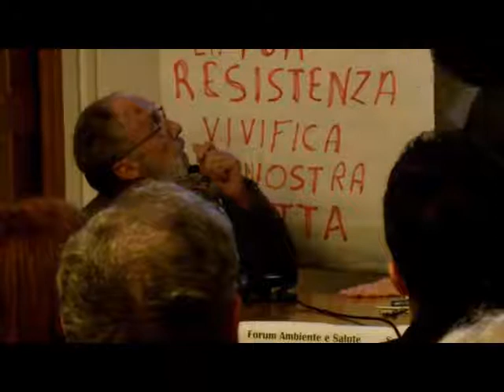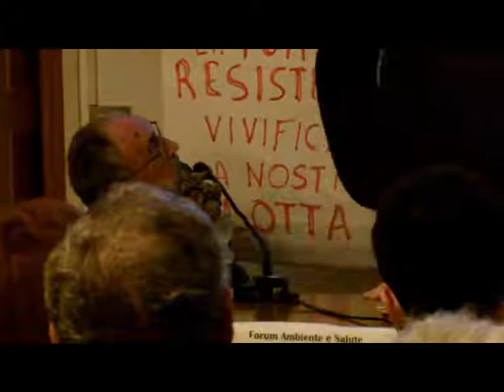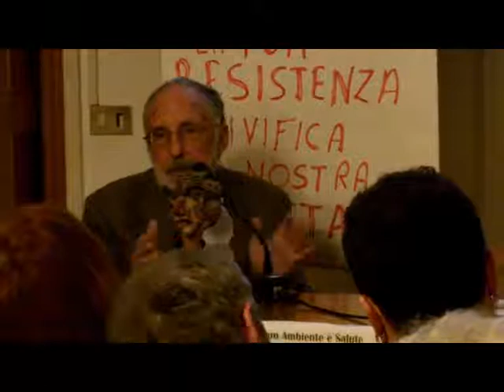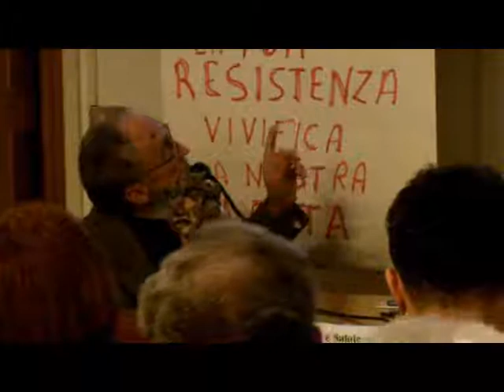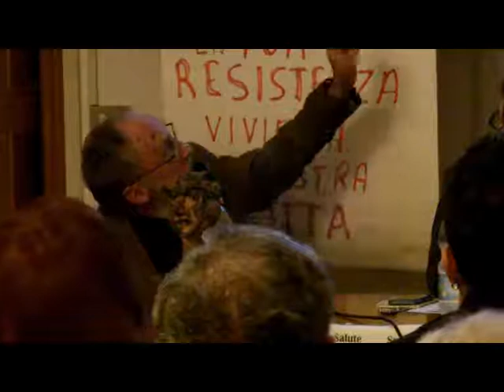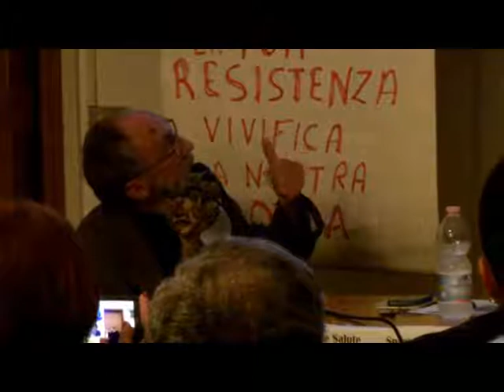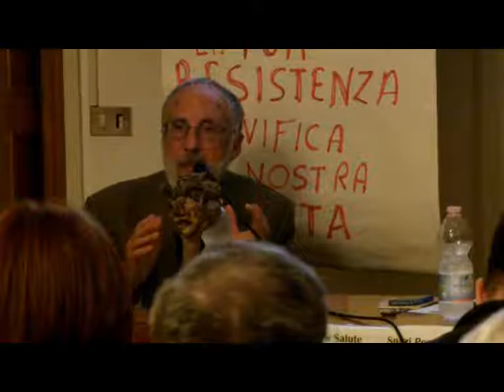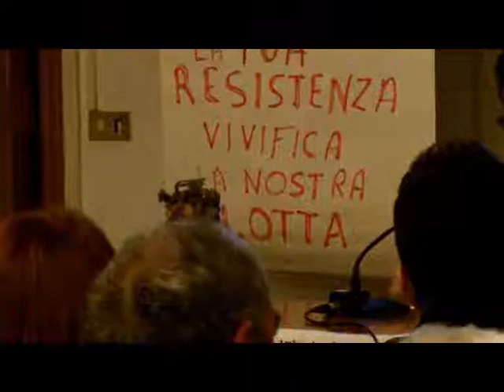VIDEO MARTANO XYLELLA PROFESORE PERRINO